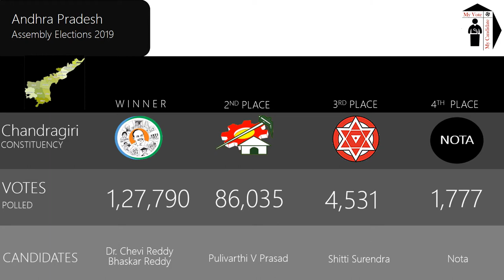Chandragiri Assembly Constituency